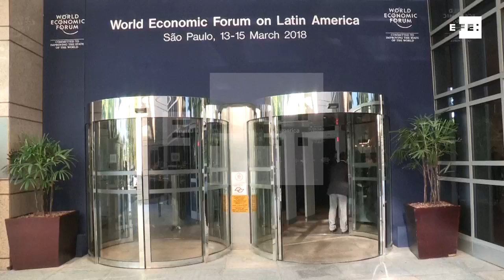Fórum Econômico Mundial para América Latina discute desigualdade, assédio sexual e corrupção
São Paulo (Brasil), 14 mar (EFE).- (Imagens: Alex Mirkhan).- Os altos níveis de desigualdade social e a elevada dívida pública ameaçam às futuras gerações na América Latina, de acordo com o Índice de Desenvolvimento Integrador 2018 (IDI) divulgado no Fórum Econômico Mundial, que se reúne em São Paulo até amanhã.